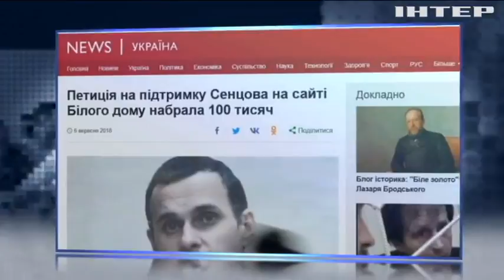Здоровье украинских политзаключенных в России продолжает ухудшаться - правозащитник